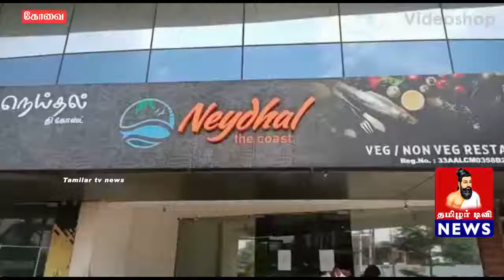நகரின் முக்கிய பகுதியில் உள்ள தமது உணவகத்தின் சமையலறையை சமுதாய கூடமாக மாற்றி, தொடர்ந்து ஒரு மாதமாக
நகரின் முக்கிய பகுதியில் உள்ள தமது உணவகத்தின் சமையலறையை சமுதாய கூடமாக மாற்றி, தொடர்ந்து ஒரு மாதமாக ஆதரவற்றோருக்கு சமூக அக்கறையுடன்  உணவு வழங்கி வரும் தன்னார்வலர்…

கொரோனா வைரஸ் தடுப்பு முன்னெச்சரிக்கை நடவடிக்கையாக ஊரடங்கு அமல்படுத்தப்பட்டு,கடந்த ஒரு மாதமாக கோவையில் உள்ள அனைத்து ஹோட்டல்களும் மூடப்பட்டுள்ளதால், சாலையோரம் வசிப்போர், வெளியூரில் இருந்து வந்து கோவையில் தங்கி பணிபுரியும் தொழிலாளர்கள்,என பலர் உணவில்லாமல் தவித்து வந்தனர்.இந்நிலையில்  இவ்வாறு உணவில்லாமல் தவித்து வருபவர்களுக்கென தனது உணவகத்தில் வைத்தே உணவு சமைத்து   கடந்த பதினைந்தாம் தேதி முதல் ஒரு மாதமாக  தொடர்ந்து மூன்று வேளை உணவு பொட்டலங்களை வழங்கி வருகிறார் நெய்தல் தி கோஸ்ட் உணவகத்தின் உரிமையாளர் அபிலாஷ் கிருஷ்ணன்.அவினாசி சாலையில் மீன் உணவுக்கென பிரத்யேக உணவுகத்தை நடத்தி வந்த இவர்,ஊரடங்கு உத்தரவு அமலுக்கு முன்னதாகவே இவரது ஓட்டல் ஊழியர்களை வைத்து தெருவோரத்தில் வசிப்பவர்கள்,வட இந்திய தொழிலாளர்கள் மற்றும் தூய்மை பணியாளர்கள் என தினமும் சுமார் மூவாயிரம் உணவு பொட்டலங்களை வழங்கும் பணியை வழக்கறிஞரும் தன்னார்வலரும் ஆன உதய குமாருடன் இணைந்து செய்து வருகிறார். இது குறித்து அவர் பேசுகையில்,தன்னிச்சையாக தாம்  இந்த சேவையை செய்து வந்ததாகவும்,தற்போது மாவட்ட நிர்வாகம்,வருவாய் நிர்வாகம், பேரிடர் மேலாண்மைத்துறையுடன் இணைந்து, மாநகர் மற்றும் புறநகர் பகுதிகளில் உள்ள ஆதரவற்றோருக்கு உணவு வழங்கி வருவதாக அவர் தெரிவித்தார்.  தம்முடன் தன்னார்வலர்கள் பலர் இணைந்துள்ளதால் இந்த பணியை ஊரடங்கு உத்தரவு காலம் உள்ள வரை தொடர உள்ளதாக அவர் தெரிவித்தார். நகரின் முக்கிய பகுதியில் உள்ள தமது உணவகத்தின் சமையலறையை சமுதாய கூடமாக மாற்றிய இவரின் சமூக அக்கறையை பொதுமக்கள் பலர் பாராட்டி வருகின்றனர்.